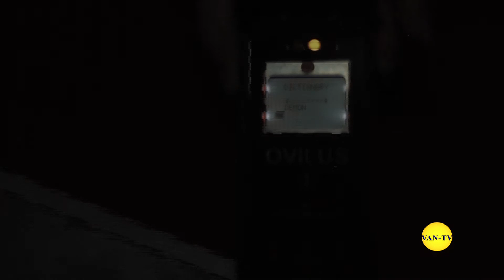Dem Theo Ma promo #2 version 1